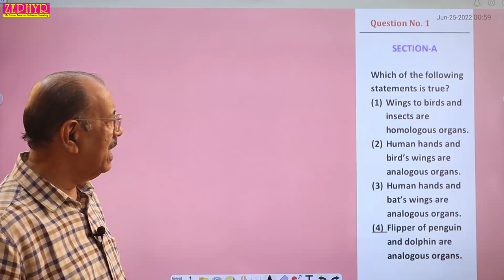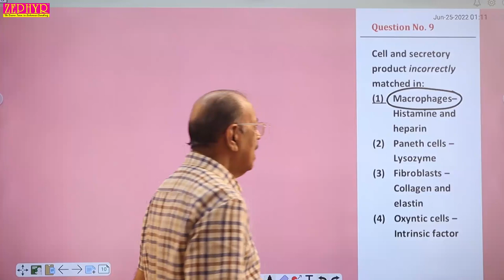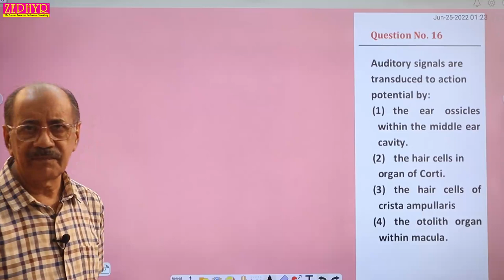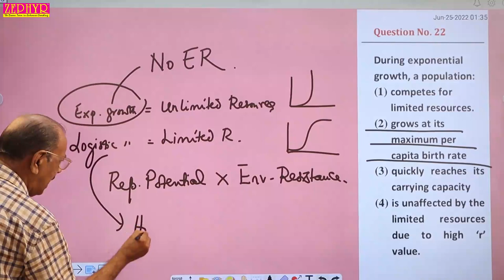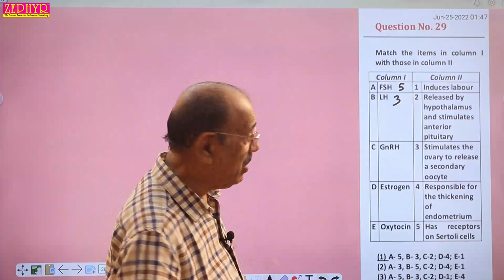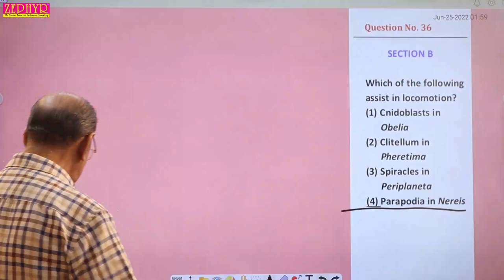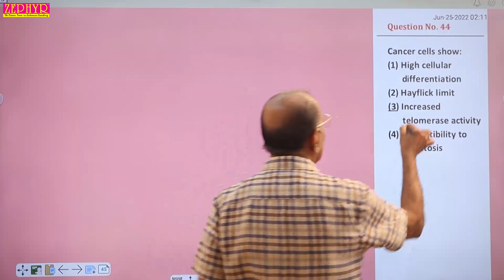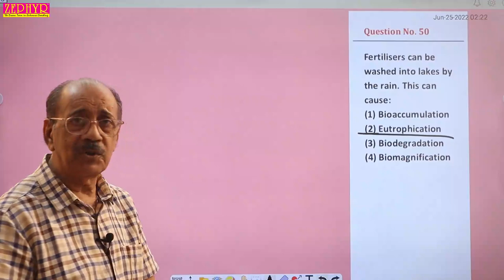ZEOTS | NEET MODEL | ZOOLOGY DISCUSSION | DATE OF EXAM: 28 JUNE 2022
Zoology Video Solutions of ZEOTS | NEET Model Examination held on 28 June 2022